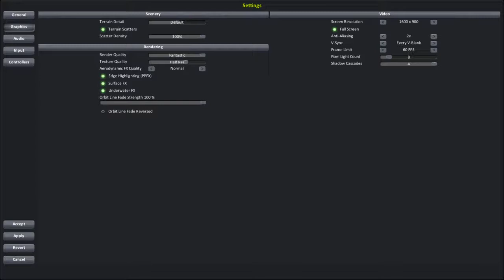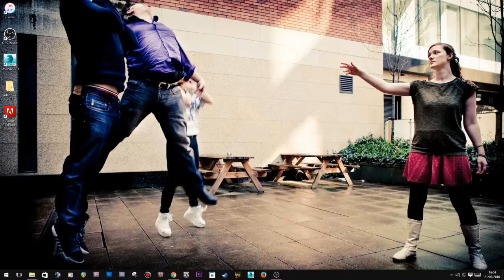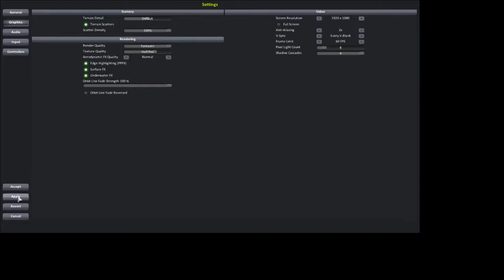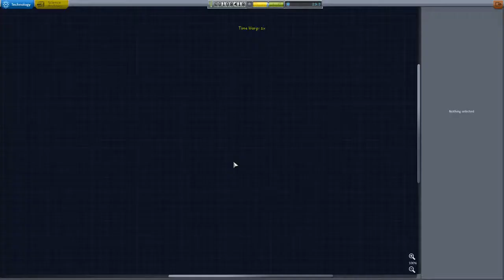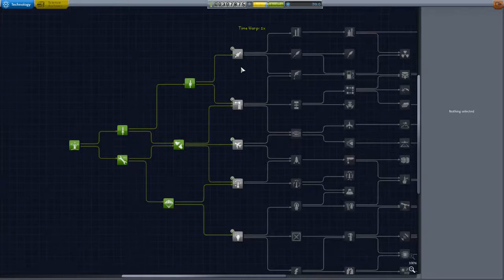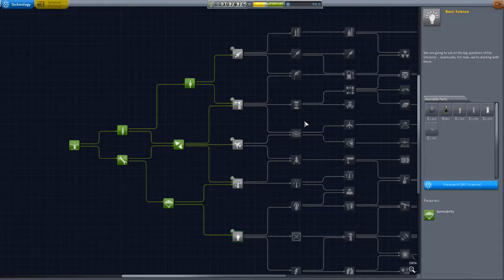Kerbal Space Program Career Mode Live Stream Part 1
So, time to do some Career in KSP 1.1.2